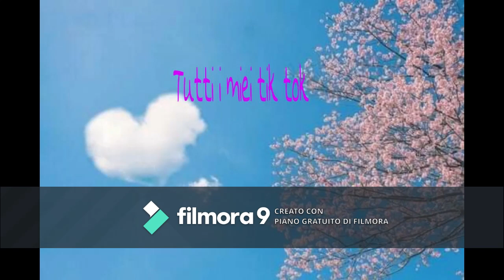tutti i mei tik tok #73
ciao a tutti ragazzi e ragazze vi volevo dire che finalmente su questo canale ci saranno i miei bellissimi video gionalieri da lunedi al venerdi tutti qui sul canale e se volete ?Iscrivetevi cliccando qui e gratis!) ed attivate le notifiche qua sopra ? cliccando sulla campanella ?? e se il video vi e piaciuto , non vi dimenticate di passare qui nel canele così non perdete gli ultimi video e vi voglio bene
 miei social